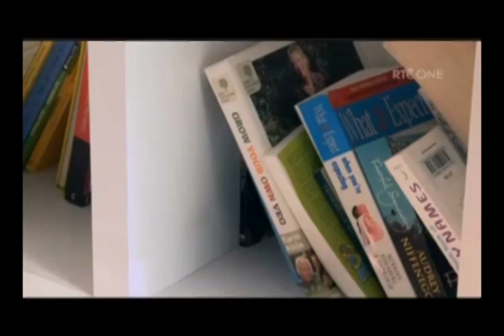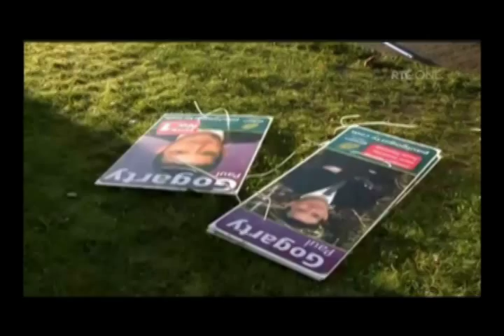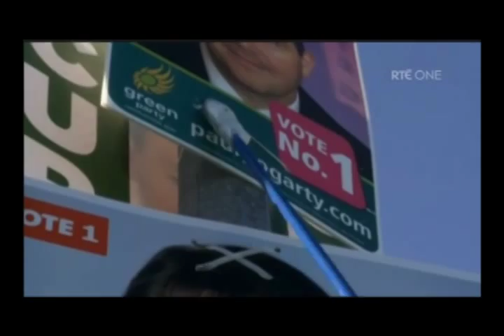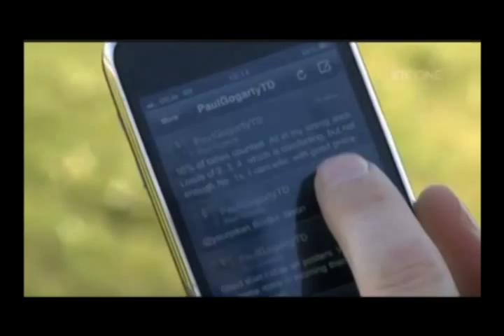Curb Your Enthusiasm with Paul Gogarty